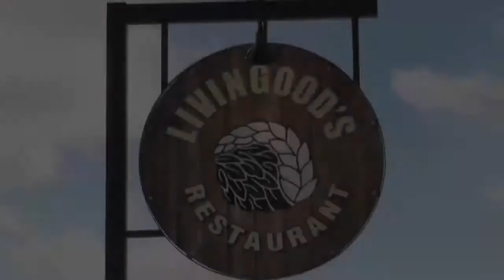Livingood's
Yelp Video for Livingood's